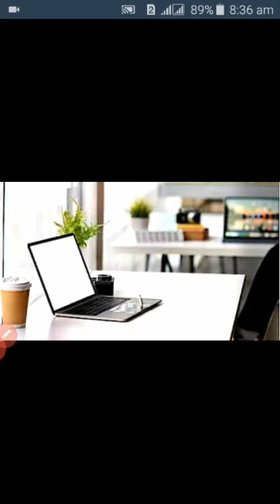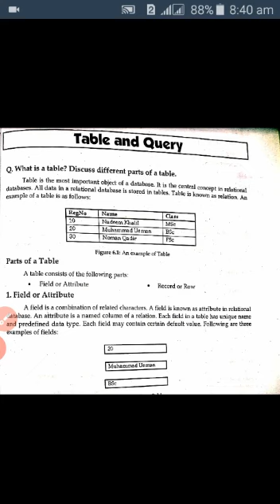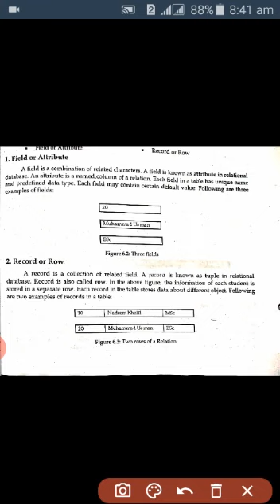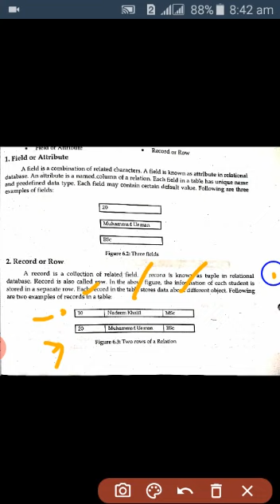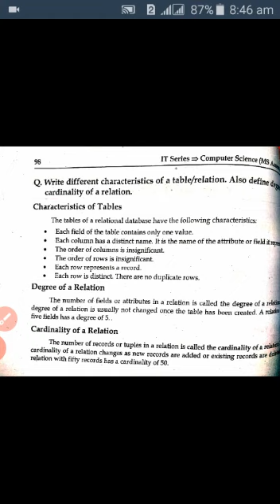Chapter no 6 Table &Query lec #1:11-08-2020. Computer science 2nd year